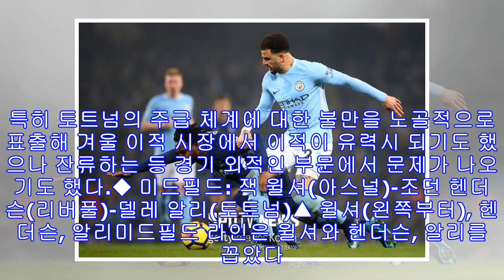[spo 이슈] 캐러거가 뽑은 러시아 wc 잉글랜드 베스트 11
▲ 케인(왼쪽 위부터 시계 방향), 알리, 스털링, 스톤스[스포티비뉴스=김도곤 기자] 전 리버풀 선수인 제이미 캐러거가 2018년 러시아 월드컵에 나서는 잉글랜드의 베스트 11을 예상했다.영국 '스카이스포츠'에서 방송인으로 활동하고 있는 캐러거는 2일(한국 시간) 방송 프로그램에 출연해 러시아 월드컵의 잉글랜드 베스트 11을 예상했다. 포메이션은 대세로 떠오른 스리백을 바탕으로 3-5-2를 기준으로 했다.맨체스터 시티와 토트넘이 3명, 에버턴, 레스터 시티, 첼시, 아스널, 리버풀의 선수를 각각 1명씩 꼽았다.◆ 골키퍼: 조던 픽포...